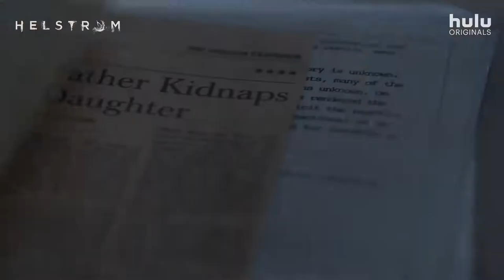HELSTROM Season 1 2020 Marvel, (DOWNLOAD LINK IN DESCRIPTION)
Helstrom S01 Complete
Helstrom is an American streaming television series created for Hulu by Paul Zbyszewski, based on the Marvel Comics characters Daimon and Satana Hellstrom. It tells a standalone story within the Marvel Cinematic Universe (MCU). The series is produced by Marvel Television and ABC Signature Studios, with Zbyszewski serving as showrunner.

Tom Austen and Sydney Lemmon respectively star as Daimon and Ana Helstrom, the children of a powerful serial killer, who hunt the worst of humanity. Elizabeth Marvel, Robert Wisdom, June Carryl, Ariana Guerra, and Alain Uy also star. Helstrom was officially announced with a series order at Hulu in May 2019, planned as the first series in Marvel Television's Adventure into Fear franchise. Filming took place in Vancouver from October 2019 until March 2020. Oversight of the series was moved to Marvel Studios in December 2019 when Marvel Television was folded into that company.